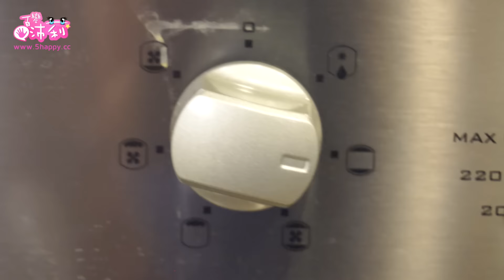DIY美式軟餅乾 How to Bake Chocolate Cookies｜沛莉 Peri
哈哈～有人喜歡美式軟餅乾嗎？分享給你們，可以看著學，一起做喲！
做料理好好玩喲！看到成品好有成就感！下次要挑戰什麼料理呢？？？

前陣子和姐妹們相約一起當小廚娘，隨手記錄了製作過程～想說以後可以DIY給小陶德吃～哈哈！有什麼簡單料理也歡迎推薦給我們

🎀 更多沛莉彩妝、保養、穿搭、生活分享...

🎀 大家好！我是沛莉
台灣的作家/部落客/博主/造型師/YouTuber/廣告名模
這裡會有美妝、仿妝、保養、穿搭、親子、寵物、旅遊的影片內容

About Peri's Channel:
Makeup How-to Tutorials and Tips, Morning and Night Time Routines, Hauls & Favorites, Hair Routine Styles, Diet & Fitness Tips, Look books & Fashion Videos, Skincare Products Reviews, Beauty and Cosmetics, Parenting Nursery Infant Baby Caring,  Pet & Dog Training.

彩妝教學、保養教程、愛用品分享 Advanced Makeup Skincare and Favorites Haul playlist
變身造型穿搭達人 Wardrobe Haul and Nail Polish How-to Tutorial Playlist

🎀 Favorite YouTube 推薦給大家
TGOP 這群人 Stopkiddinstudio 陳佩佩 Newappleariel's iGisele 愛吉賽兒 Hello Catie TheKellyYang 雅勻 SelinaBeauty Wengie Dolly 守屋 Michelle Phan Bethany Mota  Mii黃小米 夢露  Celeste Wu 大沛 Pony Makeup Clothesencounters  Nancy Tsai Chanya Makeup Life ChuChiao Su